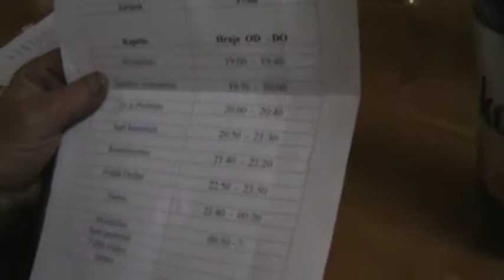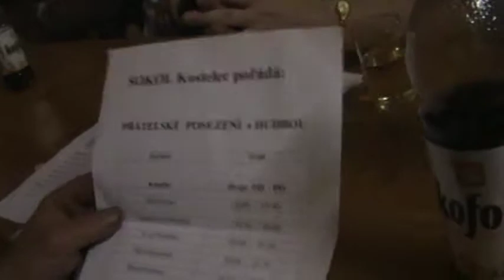Přátelské posezení v Kostelci 25.10.2008